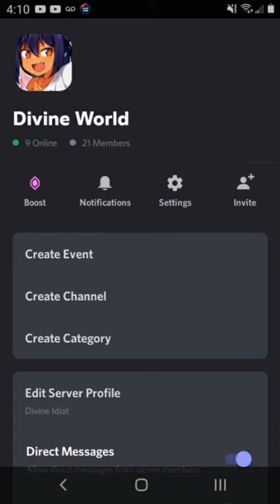Thanks For Coming To My Discord